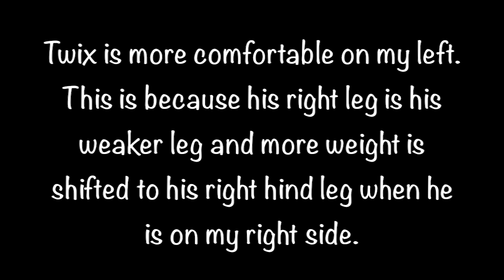Day 195: Figure 8's